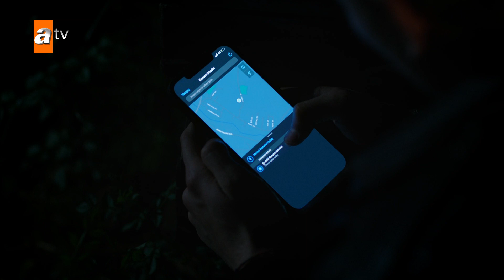Gece öyle bir bitti ki... - İçimizdeki Ateş 1. Bölüm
Mert, Hale, Bahar ve Ege'nin kabus dolu gecesi...
içimizdekiateş yeni bölümüyle Perşembe 20.00'de atv 'de
İçimizdeki Ateş 1.Bölüm:
Hukuk fakültesinden mezun olmuş Mert, Bahar, Ege ve Hale, adaletin temsilcileri olmak istedikleri bu yolda son adımlarını atıp avukatlık ruhsatı almak için staja başlayacaktır. Bu dört genç için bu yolda gidilmesi gereken tek yer kıdemli avukatlar Doğan ve Tülin’in birlikte kurdukları Yener & Tan Hukuk ofisidir. En iyi olmak için en iyilerle çalışmak ilk hedef olsa da bu hiç de kolay olmaz. Doğan Yener’le çalışabilmek için onun zorlu sınavından geçip birçok rakibi geride bırakmaları gerekmektedir. Hale’nin özgüveni, Ege’nin pratik zekâsı, Mert’in içgüdüleri, Bahar’ın girişkenliği bu sınavı geçmelerine yetecek midir?

Oyuncular: Burak Sevinç (Doğan Yener), Ceren Benderlioğlu (Tülin Tan), İpek Filiz Yazıcı (Hale Vural), Atakan Hoşgören (Ege Şahin), Gizem Arıkan (Bahar Sayın), Demirhan Demircioğlu (Mert Karaman), Bilgesu Kural (Banu Sayın)